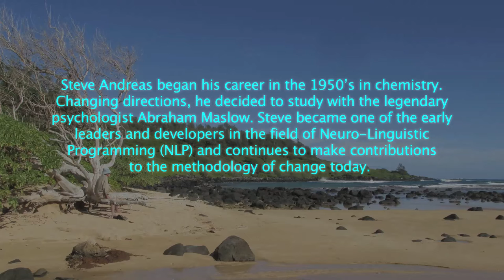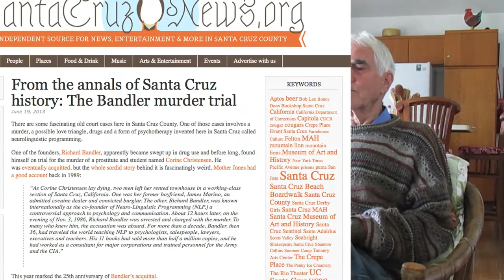Briefest Moments Trailer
In this 38-minute video download (3:10 except here), Steve responds to questions asked by Chris Gunn, a videographer, while on vacation in Hawaii in January 2015. Topics range from NLP and its history, to bits of purely personal biography, and sometimes a mix of the two.

All net income from this video goes to Chris Gunn.